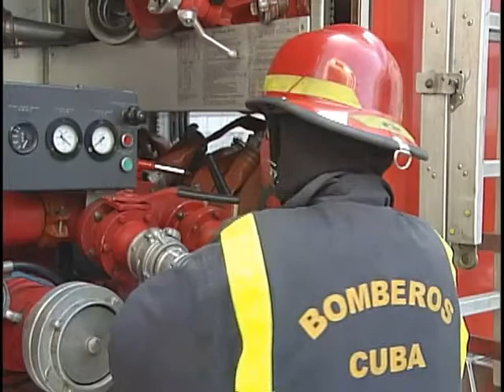Alertan sobre aumento de infracciones en Semana Nacional de lucha contra Incendios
Durante los primeros cuatro meses del año, se han detectado en Cienfuegos más de ocho mil infracciones en el régimen de seguridad contra incendios. La Semana Nacional de Protección contra esos siniestros que comenzó hoy lunes, estimula la creación de hábitos preventivos para reducir que el fuego escriba sus nefastas historias.